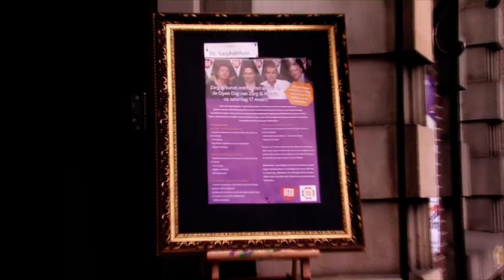Tom de Jong, Nico v/d Linden, Ine Kuhr & Alderliefste - live in Amsterdam 17.03.2012 (1)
Live in het Sarphatihuis, liedjes van Ramses Shaffy, Robert Long, Frank Boeijen, Wim Sonneveld & Willeke Alberti. - Camera's: Henri de la Haije & Olivier van Heijningen. Video Editing: Evelien Gerrits.